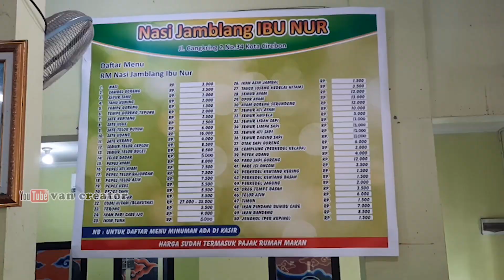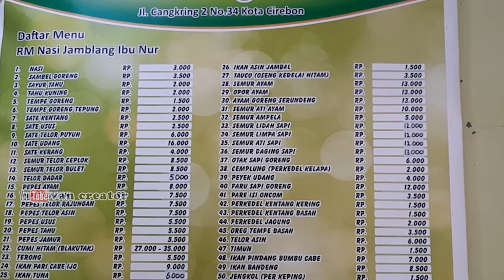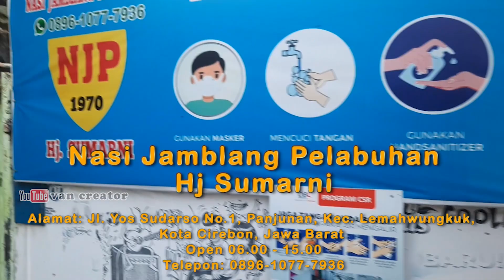Nasi Jamblang Makanan Khas Cirebon | Regional Specialties